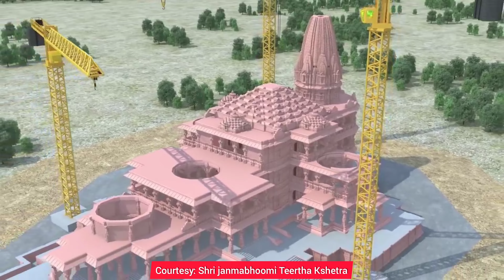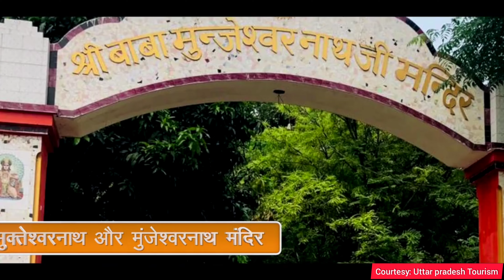Yogi adityanath dream projects | Dream project of yogi adityanath | योगी आदित्यनाथ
yogi adityanath dream project 2022-23
dream project of yogi adityanath
vindhya corridor, विंध्याचल मंदिर कॉरिडोर, विंध्य धाम कॉरिडोर, Vindhyanchal corridor
vindhyachal corridor, vindhya corridor, vindhyachal corridor project, Vindhyachal corridor latest update
Vindhyachal corridor animation
Vindhyachal corridor update
vindhyachal temple, vindhyachal mandir, vindhyachal, Mirzapur vindhyachal mandir
riverfront, Ganga riverfront development
kashi vishwanath corridor latest update, Kashi vishwanath corridor, kashi vishwanath corridor progress, kashi vishwanath corridor project
pm modi
web development projects for students, Development projects
Ganga ghat development project
up cm yogi adityanath, cm yogi adityanath, yogi adityanath interview, Yogi adityanath
electric vehicles, electric cars, electric car, Electric vehicle
noida film city news, noida film city project, noida film city location, Noida film city
noida film city, film city in noida, film city noida, Noida film city update
Noida film city latest update
yeida city uttar pradesh, yeida city progress, yamuna expressway, Yeida city
Yeida city ground report
jewar airport, jewar international airport, noida international airport jewar, Noida international airport
Noida international airport construction
Noida international airport construction update
Noida international airport  update
Yogi adityanath dream project, latest news, yogi adityanath, uttar pradesh
Asia largest airport
greenfield airport at hirasar, greenfield airport arunachal pradesh, greenfield airport ap, Greenfield airport
Greenfield airport noida
greater noida property, greater noida, greater noida development authority, Greater noida development
Greater noida development update, greater noida independent house, greater noida authority plots, villa in greater noida
greater noida news today, greater noida news latest, greater noida, Greater noida news
gorakhpur development, gorakhpur news, gorakhpur, Gorakhpur development projects
Gorakhpur marine drive, marine drive gorakhpur nauka vihar, marine drive gorakhpur
ramgarh tal gorakhpur history, ramgarh tal gorakhpur water show, Ramgarh tal gorakhpur
Ramgarh tal gorakhpur development
Ramgarh lakefront development gorakhpur, ramgarh tal, ramgarh taal
marine drive mumbai, marine drive, mumbai marine drive kissing, Mumbai marine drive
Gorakhpur railway station development
gorakhpur metro project in hindi, gorakhpur metro project latest news, gorakhpur metro route, Gorakhpur metro project
Gida city gorakhpur
ram mandir ayodhya, ram mandir latest update, ayodhya, Ayodhya ram mandir
Ayodhya shri ram statue
Ram statue in ayodhya project
Lord rama statue in ayodhya
Lord rama statue in ayodhya tallest statue
ayodhya railway station redevelopment update, ayodhya railway station, ayodhya railway station latest update, Ayodhya railway station redevelopment
ayodhya airport, ayodhya airport update, ayodhya international airport, Ayodhya airport construction
business ideas, garment manufacturing business, garment business ideas, Rediment garment plant
business ideas, new business ideas, wholesale market, Rediment garment plant project in uttar pradesh
Uttar pradesh law and order
purvanchal expressway, uttar pradesh, ganga expressway, Uttar pradesh upcoming projects

NOTE:

All the photos and videos are showed in the video belong to be Respected Owners and not me. i give the credit for their work. We Always Appreciate Original Content Makers And Their
Sovereignty.